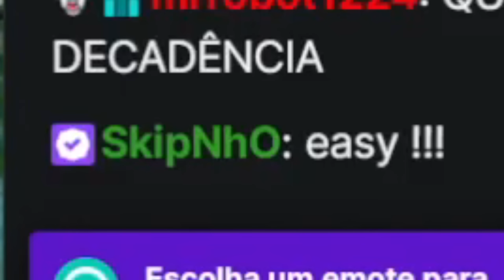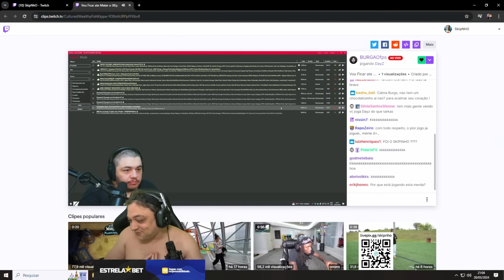SKIPNHO AMASSANDO O BURGÃO NO DAYZ!!!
🔴 QUEM LER A DESCRIÇÃO É GOD!!! 🔴
SALVE FAMÍLIA!!!
O nosso querido freguês BurgãoFPS conheceu a sniper do Sapão no DayZ da pior forma!!🤣🤣
Quem aí curtiu assistir uma gameplay de DayZ?? Deixa aí nos COMENTÁRIOS se você quer ver mais vídeos de DayZ!!!

- Curtiu o vídeo? Se inscreveu? Comentou?